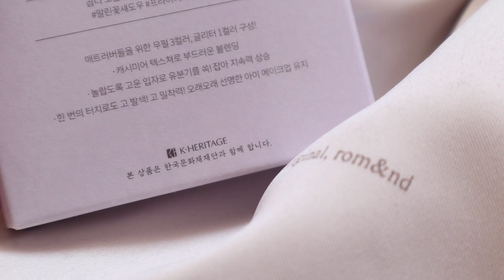[Eng]웜쿨 평화🕊 | 롬앤 한복 에디션 베러 댄 아이즈 [말린 버들꽃, 말린 제비꽃] / Rom&nd Hanbok Edition Better Than Eyes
문의

rom&nd
한복 에디션 베러 댄 아이즈 말린 버들꽃
Hanbok Edition Better Than Eyes Dry Willow Flower
ㅡㅡㅡㅡㅡㅡㅡㅡㅡㅡㅡㅡㅡㅡㅡㅡㅡㅡㅡㅡ
TOOL

Real Techniques
by Sam & Nic
medium shadow brush

PICCASSO COLLEZIONI
240

Real Techniques
by Sam & Nic
shading brush

Ancci Brush (서현역 브러쉬)
Anc 151

Real Techniques
by Sam & Nic
fine liner brush

LENS
OLENS
Scandi Olive

rom&nd
한복 에디션 베러 댄 아이즈 말린 제비꽃
Hanbok Edition Better Than Eyes Dry Violet
ㅡㅡㅡㅡㅡㅡㅡㅡㅡㅡㅡㅡㅡㅡㅡㅡㅡㅡㅡㅡ
TOOL

Real Techniques
by Sam & Nic
medium shadow brush

PICCASSO COLLEZIONI
240

Real Techniques
by Sam & Nic
shading brush

Anc 151

Real Techniques
by Sam & Nic
fine liner brush

LENS
OLENS
Spanish real sky